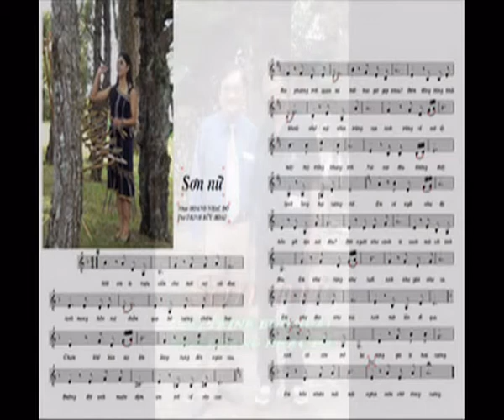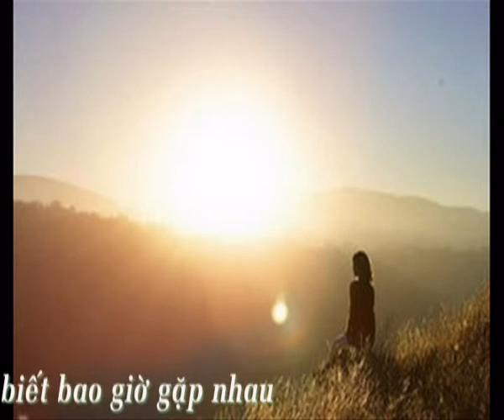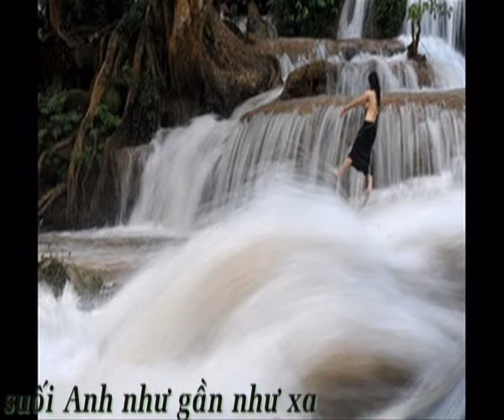Sơn Nữ - Mỹ Dung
Sơn Nữ
Thơ: Trịnh Bữu Hoài
Nhạc: Hoàng Nhạc Đô
Trình bày: ca sĩ  Mỹ Dung